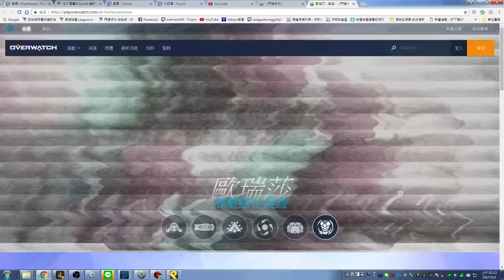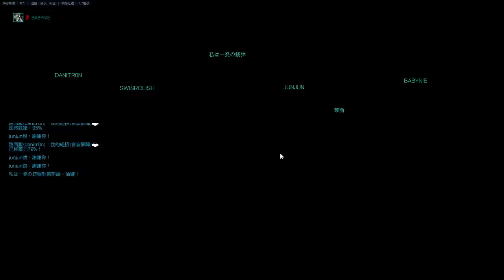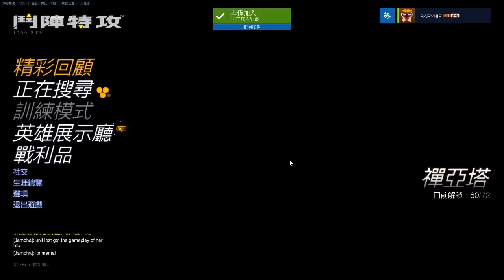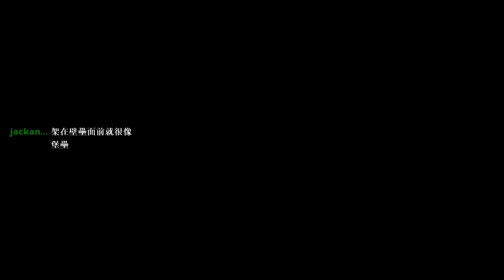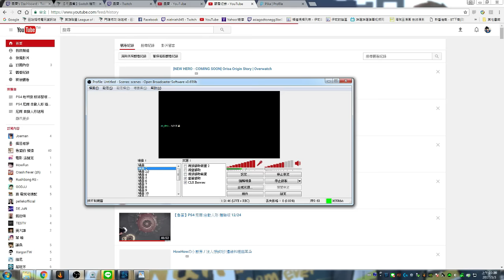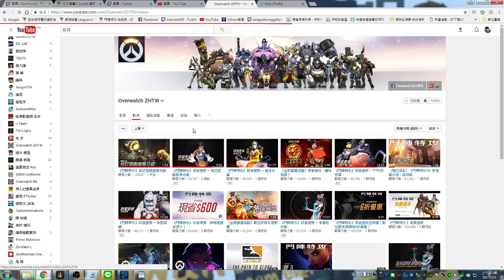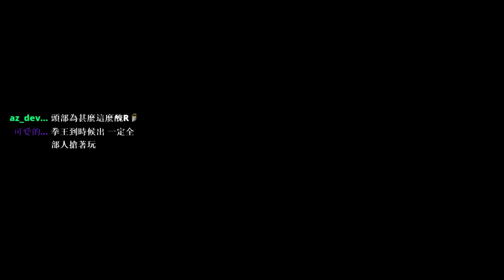【聶寶】鬥陣特攻 PTR歐瑞莎 小試玩